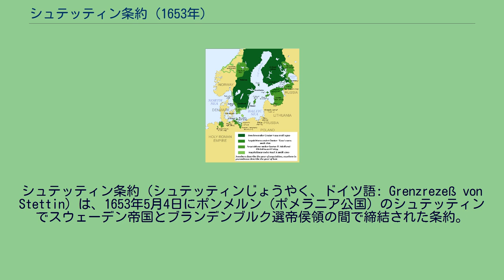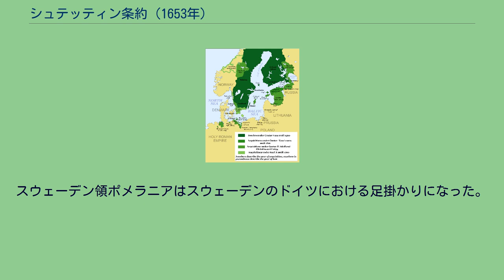シュテッティン条約 (1653年)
ブランデンブルク＝プロイセンの条約
シュテッティン条約（シュテッティンじょうやく、ドイツ語: Grenzrezeß von Stettin）は、1653年5月4日にポンメルン（ポメラニア公国）のシュテッティンでスウェーデン帝国とブランデンブルク選帝侯領の間で締結された条約。
スウェーデンとブランデンブルクは三十年戦争中に断絶したポメラニア家の領地の継承権をそれぞれ主張しており、スウェーデンは1630年のシュテッティン条約を理由とし、ブランデンブルクは1529年のグリムニッツ条約を理由とした。
分割自体は1648年のヴェストファーレン条約で決定されており、実際の国境線はシュテッティン条約で定められた。
との間で結ばれた国境線を定めた協定条約である。
この条約によってポンメルンの両国の国境線が確定した。
条約により西ポンメルンはスウェーデン領ポメラニアに、東ポンメルンはブランデンブルク領ポンメルンになった。
スウェーデン帝国の領土。
三十年戦争中、スウェーデンは1630年にポメラニア公国を占領した。
最後のポンメルン公ボギスラフ14世は1637年に死去、遺領はグリムニッツ条約によりブランデンブルクに継承される予定だった。
しかし、この継承はスウェーデンに阻止された。
三十年戦争を終結させたヴェストファーレン条約はポメラニアがスウェーデンとブランデンブルクの間で分割されることを定め、1650年のニュレンベルク条約で国境が大まかに定められた。
正確な国境線は1653年のシュテッティン条約で定められた。
ポメラニア公国はオーデル川の東に引かれた線に沿って分割され、シュテッティンを含む西ポンメルンはスウェーデン領ポメラニアに、東ポンメルンはブランデンブルク領ポンメルンになった。
スウェーデンが撤退した後も、東ポンメルンの関税のうち半分はスウェーデンに支払われた。
国境線はブランデンブルクとポンメルンの国境から北へ（グライフェンハーゲンとヴィルデンブルッフはスウェーデン領に残る）、ヴィーローとシェーンフェルト（Schönfeld）を通ってヴォルティナー湖（Woltiner See）に向かい、続いてダメローとグライフェンハーゲンの間、クレボーとブリュンケン（Brünken）の間、ヘケンドルフとブーフホルツの間を通った後、プレーネ川に着き、そしてそこからフリードリヒスヴァルデの森、イーナ川を通り、ゴルノウとホーヘンブリュックを迂回（両方ともスウェーデン領）、マルティンシャー湖（Martinscher See）を通り、カミーン、トリブゾー、フリッツォーを素通り（いずれもスウェーデン領）、最後にラダック（Raddack）とリュヒェンティン（Lüchentin）の間でバルト海に着く。
1653年7月19日、ブランデンブルク領ポンメルン初のラントタークがスタルガルトで招集された。
1654年にはスウェーデンの東ポンメルンからの撤退が完了した。
条約により、スウェーデンはヴェストファーレン条約で得たヴェーザー川とエルベ川下流の領土に加えて、オーデル河口まで支配下に置くことになり、スウェーデンがライン川を除いてドイツの主要な河川の河口を全て支配することとなった。
スウェーデン領ポメラニアはスウェーデンのドイツにおける足掛かりになった。
スコーネ戦争の講和条約である1679年のサン＝ジェルマン＝アン＝レー条約は国境線を僅かに西へ移動、大北方戦争の講和条約である1720年のストックホルム条約は国境線を遥か西、ペーネ川とペーネシュトロム川に移動した。